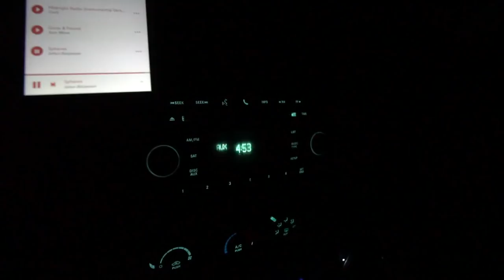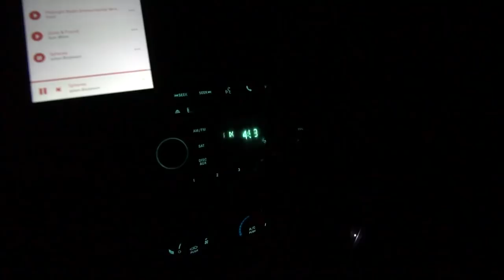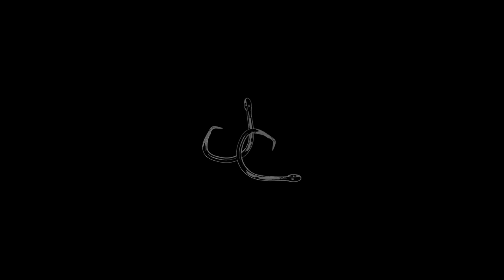Bonito Fishing 8lber Caught from Shore!!!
HOLYYYYYYY COW! Again just got super lucky on this one and was super fortunate to catch such a big bonito. This is my personal record and was super pumped to catch it on film to be able to show all of you guys! Hope you enjoy!

Tight lines and bent rods!

These Setups I generally use for Bonito, False Albacore, Snapper blues, and schoolie striped bass. But theyre extremely versatile.

ROD SETUPS!
Rod 1
Rod 2
Reel 1
Reel 2
Leader Material

GEAR!

CAMERA EQUIPMENT
Main Camera
Favorite Lens
Camera Bag